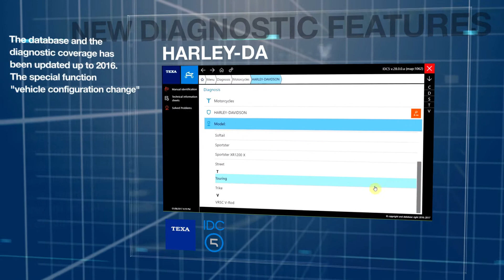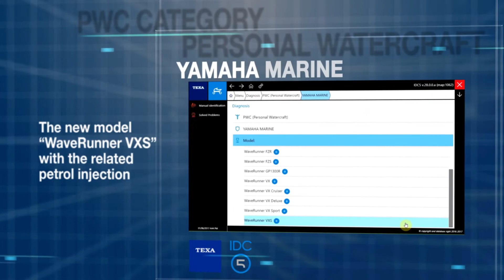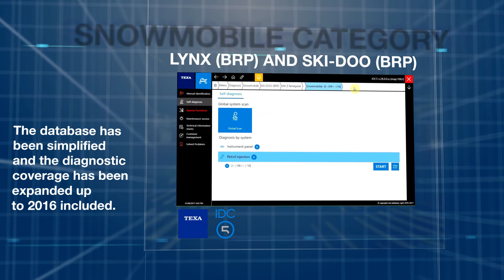EN - IDC5 SOFTWARE UPDATE BIKE 28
Its coverage extends to 75 makes, while, compared to the previous version, there is an increase of 18 new models, over 300 new wiring diagrams and 200 technical sheets.